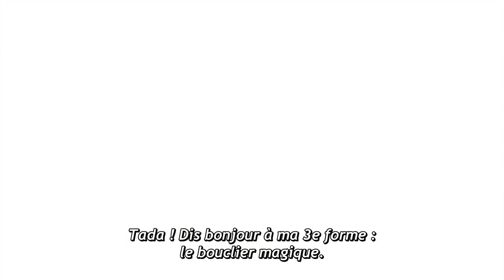Berserk of Gluttony 08 VOSTFR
Dans un monde où les compétences font tout. Fate Graphite a l'une des plus inutiles : la Gloutonnerie. Un pouvoir qui agit comme une malédiction puisqu'elle lui procure une faim insatiable. Un jour, alors qu'il exerce son métier de garde du château, il se retrouve embarqué dans une embuscade et tue un voleur.